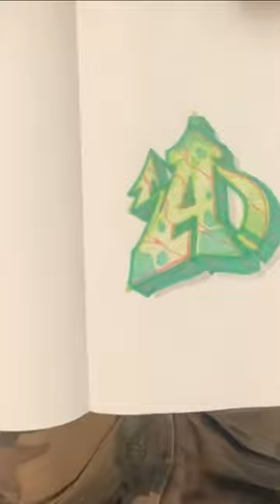How to draw Graffiti letters!